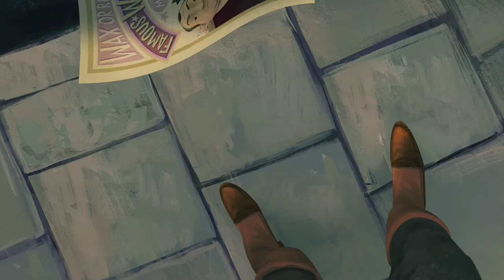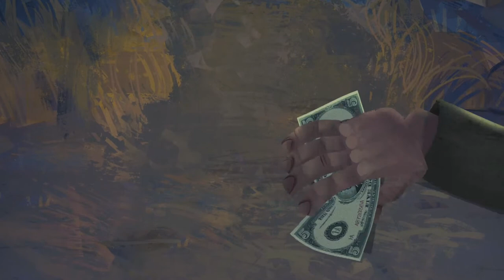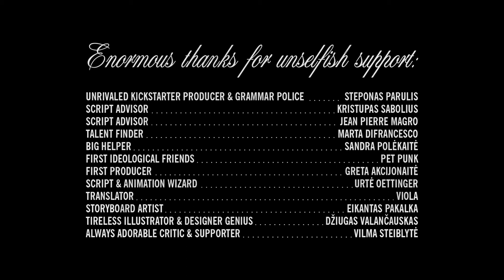SHORT MOVIE - AFTER DEATH, BEFORE HELL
A hopeless criminal sits by the fire thinking about the end of his life. A good willing comanche appears out of nowhere to tell his fortune. It seems, that the criminal will have an amazingly adventurous life. Soon afterwards telling the future, the indian is shot and so is our hero. Yet the prophecy turns out to be true - criminal starts living a promised life while... being dead.

The film was nominated for The Lithuanian Film Academy Awards as The Best Animated Film of 2017

Lithuania, 2017, 11’, English Narrator
Production: Art shot

Festivals:
- Vilnius International Film Festival KINO PAVASARIS 2017, Lithuania, International Competition (PREMIER);
- LAGO Film Fest 2017, Italy, Focus on Baltic Countries;
- ANIM’EST International Animation Film Festival 2017, Romania, Short Film Competition;
- CyBorg Film Festival 2017, Italy, Competitive section: Anime;
- 68th Montecatini International Short Film Festival, Italy, International Competition;
- BANJALUKA International Animated Film Festival 2017, Bosnia and Herzegovina, Panorama program;
- KANSAS International Film Festival 2017, USA, International Competition;
- International Short Film Festival CURTAS, 2017, Spain, Official Selection;
- Cardiff International Film Festival 2017, UK, International Competition;
- Cyber Sousa Xiamen International Animation Festival 2017, China, International Competition;
- Litauisches Kino Goes Berlin 2017, Germany, Short Film Competition;
- ANIMATEKA International Animated Film Festival 2017, Slovenia, Eastern and Central European competition;
- Festival VIDEOBABEL 2017, Spain, International Competition;
- Animae Caribe Festival 2017, Trinidad and Tobago, Official Selection;
- Cefalù Film Festival 2017, Italy, Official Selection;
- Chania Cartoon & Animation Festival 2017, Greece, Official Selection;
- Certamen de cortometrajes SECCIÓN WESTERN 2017, Spain, Western Short Films;
- VOID Film Festival 2018, Denmark, International Competition;
- International Animation Film Festival “EL VENTILADOR” 2018, Argentina, International Competition;
- International Short Film Festival FARCUME 2018, Portugal, Official Selection.